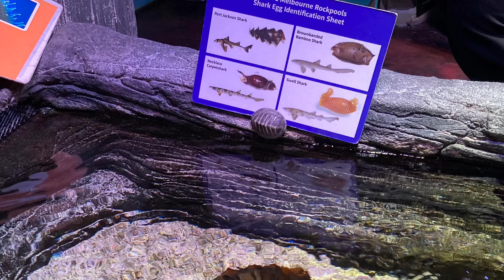Visit Video: Sea Life @ Melbourne, Vic. Australia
Hey Pika Peeps! I wanted to share my experience at Sea Life at Melbourne, Vic, Australia! This was my first time visiting Australia and wanted to do some sightseeing. Momo recommended this place and we went together to experience this. She was very knowledgeable on these wonderful creatures! Hope you enjoy my video!

Sea Life
King St
Melbourne VIC 3000, Australia

What you guys think? Should I post more videos like this? Did you enjoy this video?